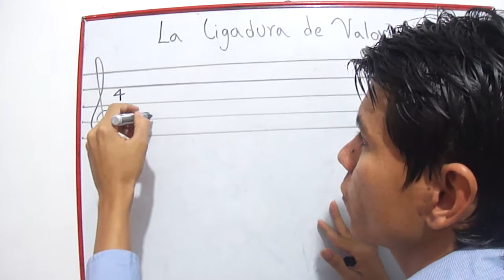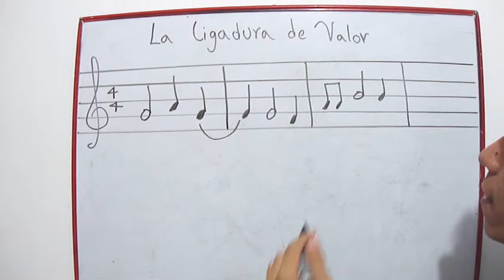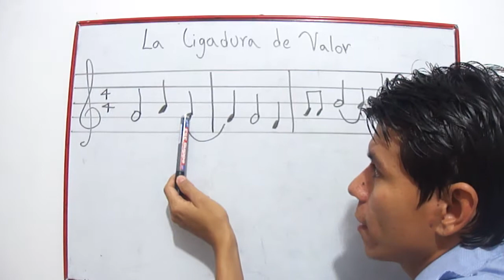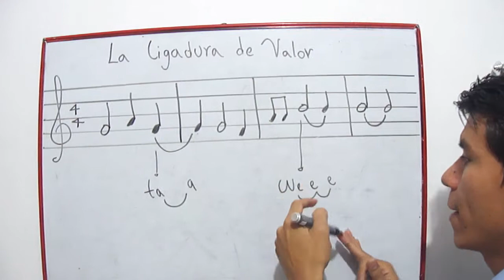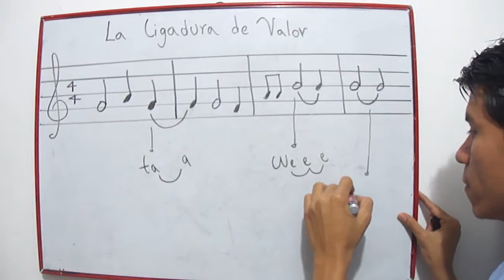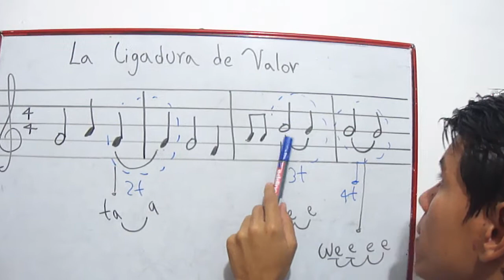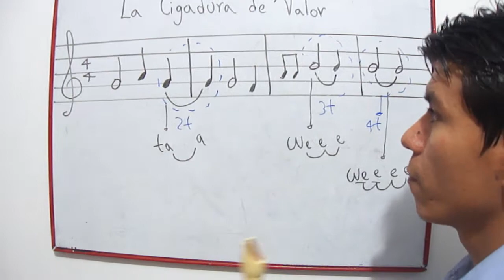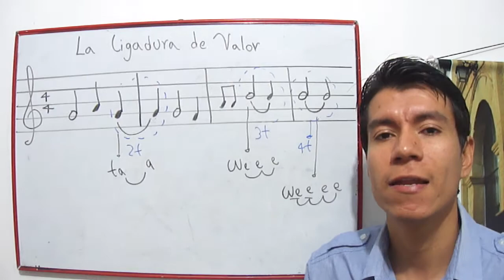22 La ligadura de valor Explicación de lectura y ejecución | Leer partituras cualquier instrumento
aprender guitarra,
curso guitarra,
guitarra clasica,
aprender guitarra,
lecciones guitarra,
clases guitarra,
aprender musica,
curso guitarra,
guitarra desde cero,
guitarra clasica,
como tocar,
tocar guitarra,
academia guitarra,
leer partituras guitarra,
solfeo guitarra,
leer partituras,
armonia,
teoria musical,
solfeo,
canto,